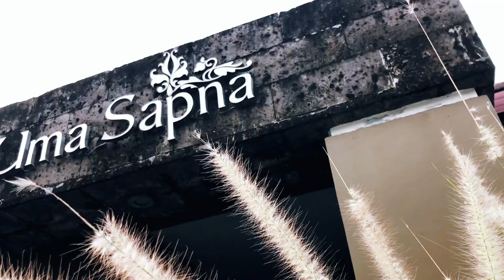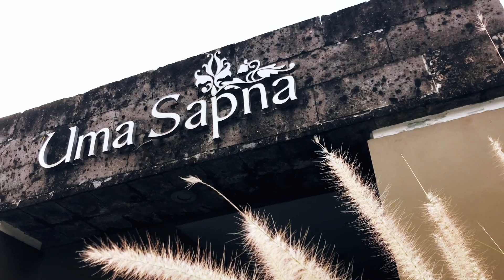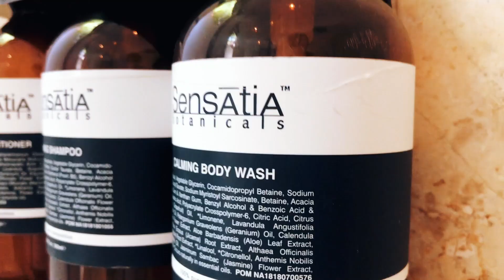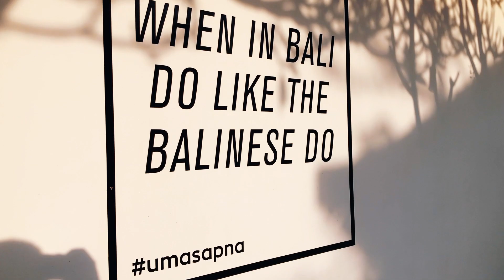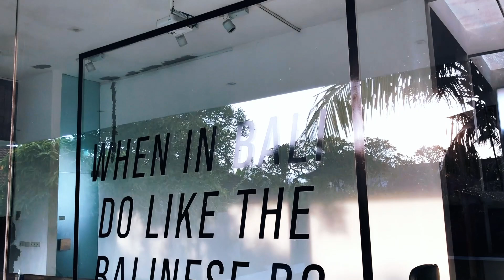Uma Sapna Villa Seminyak Bali - Villa Bagus di Seminyak Dengan Private Pool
Hallo teman-teman! Di video ini kita ajak teman-teman untuk virtual tour ke Uma Sapna Villa Seminyak Bali. Villa ini memiliki nuansa modern, seni dan minimalis yang keren untuk dinikmati. Mau tau seperti apa Villa Bagus di Seminyak Dengan Private Pool? Yuk tonton video kita.

chapter:
0:00 Intro
0:58 Check-in
1:33 Private garden
2:03 Bedroom
2:29 Bathroom
3:38 Private pool
5:24 Public area

Pesan penginapannya dimana?

Apakah Uma Sapna punya teras?
Ya, ada beberapa opsi di akomodasi ini yang memiliki teras.

Apakah Uma Sapna punya balkon?
Ya, ada beberapa opsi di akomodasi ini yang memiliki balkon.

Apakah tersedia layanan pembersihan di Uma Sapna?
Ya, layanan dry cleaning dan layanan cuci pakaian tersedia untuk tamu.

Apakah tersedia area parkir di Uma Sapna?
Ya, parkir gratis dan parkir aman tersedia untuk tamu.

Apa saja atraksi di dekat Villa Uma Sapna?
Tamu di Villa Uma Sapna dapat dengan mudah mengunjungi FM's Salon and Spa, Galeri Seni Kontemporer Kendra dan Saya Gallery yang terletak di area Seminyak.